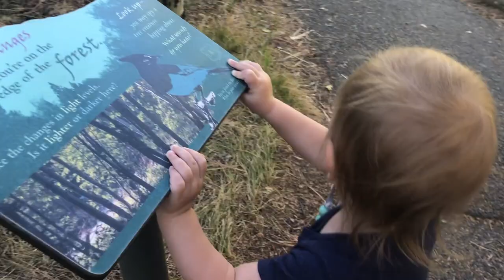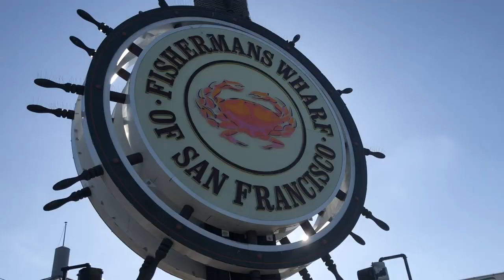Krick Vacation 2019